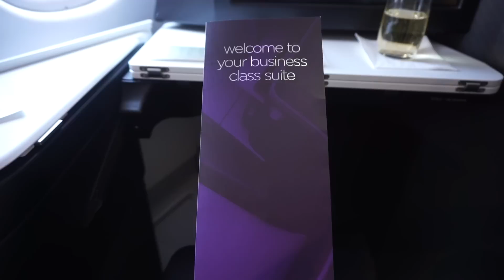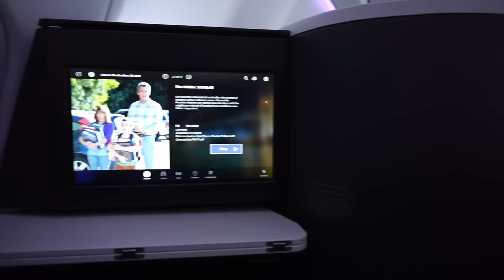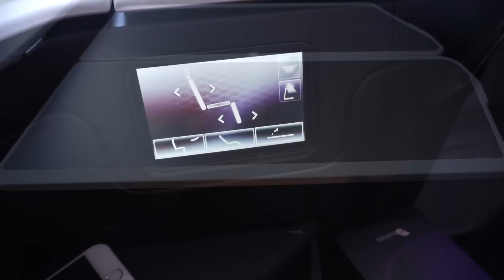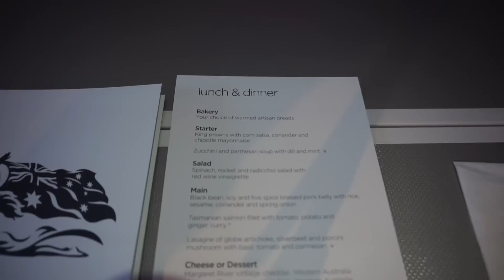NEW Virgin Australia A330 Business Suite + Perth Virgin Lounge - Flight Review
Join me on board as I fly from Perth to Sydney in one of the new Virgin Australia Airbus A330-200s with their new Business class suite!

Make sure you check out my review of the new Qantas A330 business suite which I experienced on the flight to Perth

Aircraft: Airbus A330-200
Flight: VA5000
Seat: 3A
Camera: iPhone 6S, Sony A6000
Video editing program: iMovie